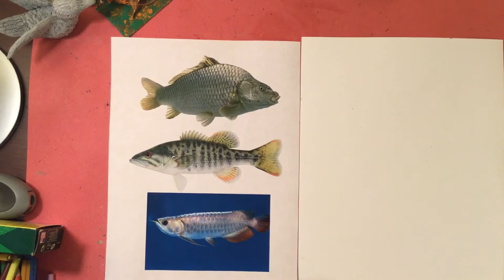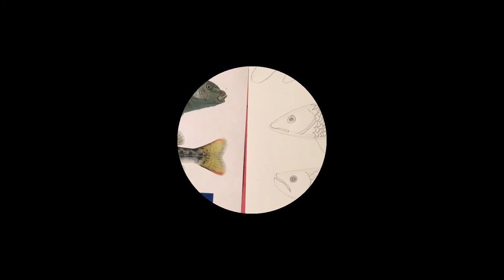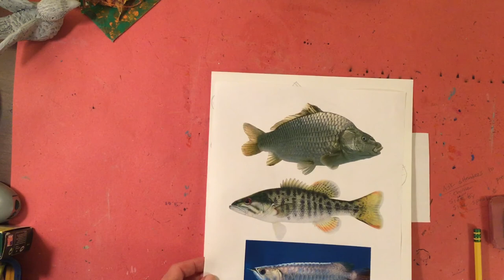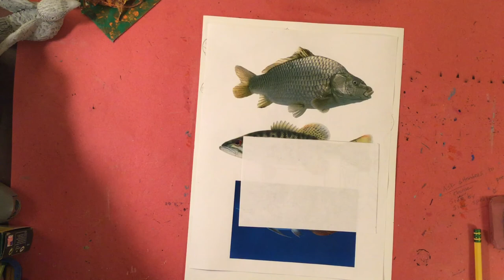Second Grade Gyotaku Fish Prints Part One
Mrs. Herbay demonstrates for her second grade remote students some strategies on how to draw fish in preparation for their gyotaku fish printing project.